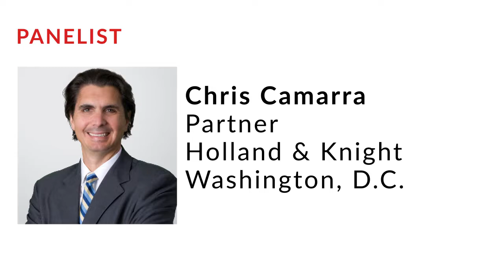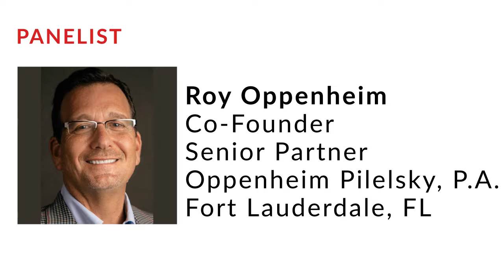Roy Oppenheim Discusses COVID-19 & Rental Agreements On Best Lawyers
Rent is due again, but with COVID-19 stay-at-home orders, layoffs, and pay cuts continuing to stall the economy and shrink paychecks, many Americans will not be able to make their payments. Phillip Greer, CEO of Best Lawyers, moderates a panel of three real estate lawyers, getting their input on steps both commercial and residential tenants should take if they can't make rent because of the COVID-19 pandemic fallout.

Originally posted at Oppenheim Law: